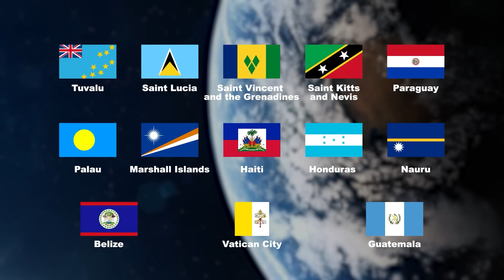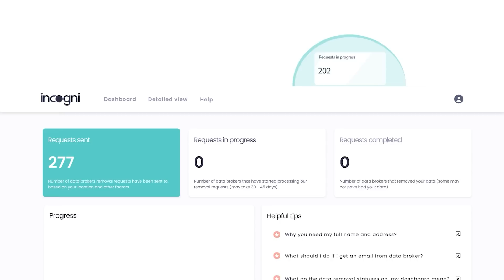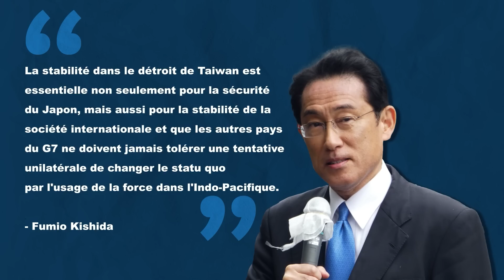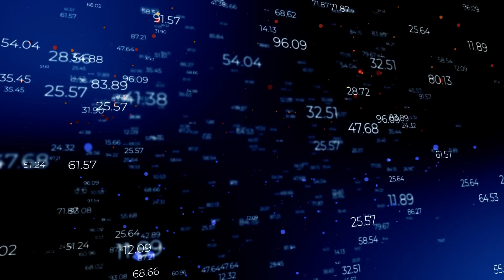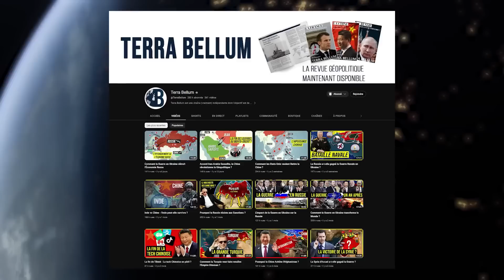COMMENT TAIWAN VEUT BATTRE LA CHINE ?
Au cours des cinq dernières décennies, la plupart des pays ont transféré la reconnaissance diplomatique de Taïwan à la Chine, en partie pour avoir accès au marché chinois. Aujourd'hui, seuls 13 petits pays des îles du Pacifique, des Caraïbes et d'Amérique latine reconnaissent officiellement Taïwan, et même ces relations sont menacées.

🔽 SOMMAIRE 🔽
00:00 Introduction
01:06 Incogni
02:09 Le très cher Oncle Sam
05:13 Le voisin amical
08:13 L’Europe, un vrai faux ami
09:35 Conclusion